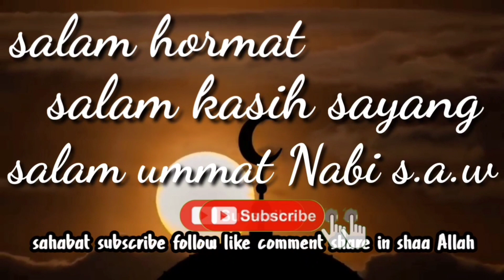Bayan Terbaru | Mufti Nazrul Islam | jord s.a. Kelantan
alhidayah channel berkongsikan Bayan Terbaru | Mufti Nazrul Islam jord s.a. kelantan dengan penuh hikmah membentangkan Sifat-Sifat Dai yang diperlukan oleh pekerja Dakwah Tabligh terutamanya agar Maksud Dakwah yang diusahakan boleh mencapai apa yang dihajati,.. Wallahu a'lam

Saudaraku.. sahabatku.. al faqir al hidayah memohon ampun dan maaf di dalam setiap perkongsian perkongsian yang di utarakan, sekiranya adalah kesilapan,kekhilafan, perkara-perkara yang tidak enak,maafkanlah al-faqir, tiadalah ada apa-apa niat untuk menyinggung perasaan sesiapa pun bahkan doakanlah supaya wasilah ini menjadi satu perantaraan terjalinnya persaudaraan yang ikhlas semata-mata untuk mencapai keredaan Allah semata-mata. Sekiranya sahabatku saudaraku ada apa-apa yang hendak diusulkan, perkongsian perkongsian yang dirasakan perlu untuk dibentangkan bersama, pohonkanlah dengan senang hatinya, dengan rendah diri.. saudaraku sahabatku coretkanlah di bahagian komen, al-faqir akan berusaha untuk perkara-perkara yang tersebut itu dapat dikongsikan di dalam channel al-faqir ini.. jazakallahukhair..

Para sahabat sekalian suntikkan lah semangat motivasi kepada al-hidayah channel ini dengan subscribe like dan share, semoga dengan suntikan itu al-hidayah yT channel akan lebih bersemangat untuk berkongsikan apa-apa sahaja perkara-perkara bagi merangsangkan kekuatan untuk kita beramal dengan amalan agama yang sempurna.. insya-Allah

Sucikanlah hati
hiasi peribadi
Persiapkan diri
amalan terpuji
Moga mencapai redha Ilahi...

Salam hormat
Salam kasih sayang
Salam ummat Nabi saw
Assalamualaikum.